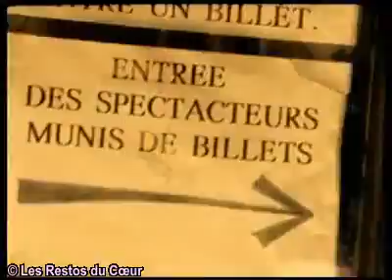Les enfoirés - Le pouvoir des fleurs